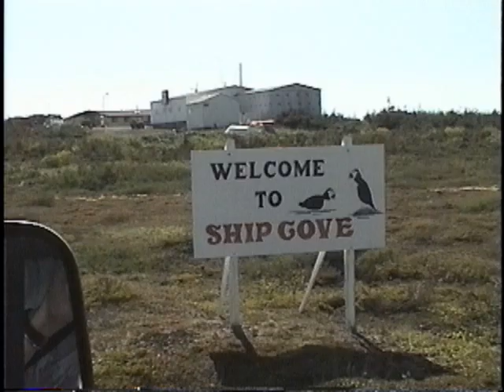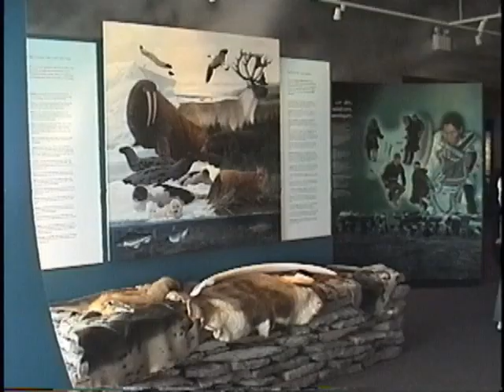Onion Cove , St Anthony etc to Port Au Choix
Hit several towns on this Day. Onion Cove,Vinland Museum,Raliegh where we got or sweat shirts. St. Anthony  and then down a road being built to Rodington, Englee and then over to Port Au Choix and camped by another light house.